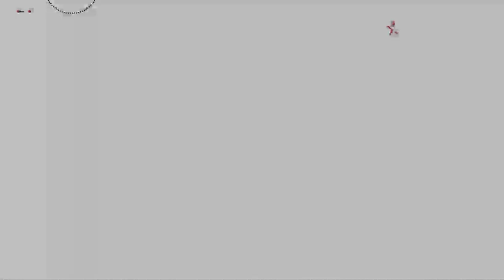配信者vsリスナー軍団。配信者を倒せば賞金がもらえるカスタムが面白すぎたwww【WARZONE2.0】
お腹が痛くなるほど笑った

◆メンバーシップ登録 (現在34名の方が登録していただいてます)

◆設定

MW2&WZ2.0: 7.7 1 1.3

MW2&WZ2.0:視野角115

デッドゾーン  左 3 99 右 3 99

・純正コントローラー